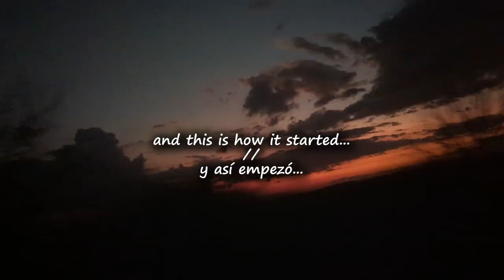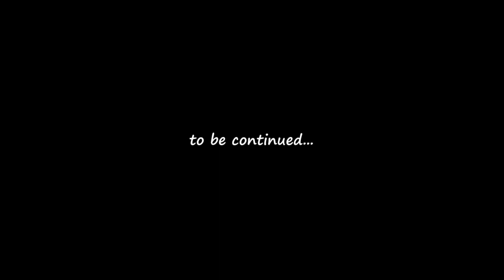our first day in Costa Rica was a bit rough...visiting Costa Rica in 2023 day 1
We had high expectations...but our first day in Costa Rica was a bit rough. I was visiting Costa Rica in February 2023, and this is day 1. By myself with the kids in a dark and strange, lonely place with not good service and no car.

Are you a stay at home mom who is looking for more in life than mom-ing and wife-ing? With a mix of sit down chats (sometimes in Spanish, just for fun) and vlog style videos, we do everything to do with self improvement for stay at home moms, helping you build confidence and connections with positivity, getting you on the path to more superwoman days and less "if I have to wipe up one more thing today I'll go insane" days.

Breezy-Richard Smithson, Calm the Storm-Ra, Run Faster-Richard Smithson